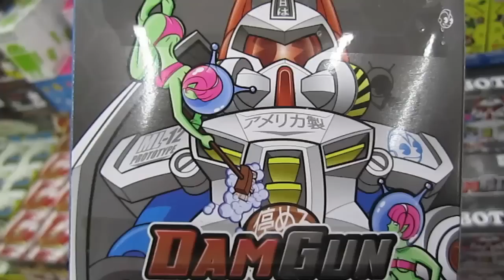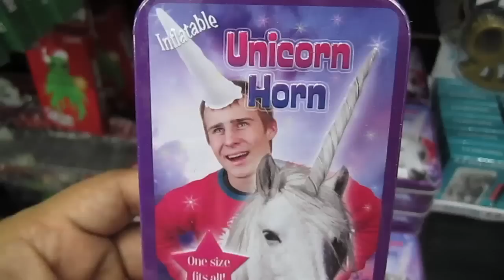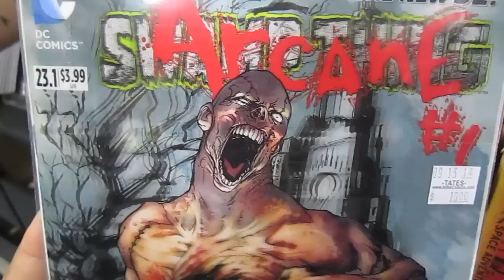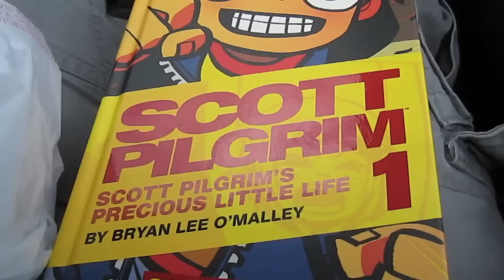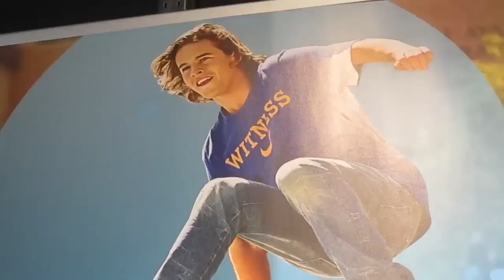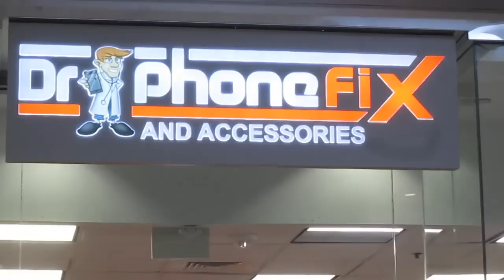Hangin' With Dashie #24